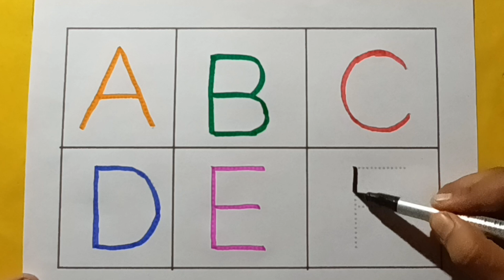ABCD, A for apple 🍎 b for ball,English varnamala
Learn how to write abcd English Alphabet with multi colors.
 This video is helpful for Children to learn Alphabet writing and how to draw all things. So, this video can help your kids to learn the English alphabet and sounds with phonics.
learn English,
write the English alphabet,numbers and how to write the alphabet words A to  Z
Alphabet color drawing,

abcd for babyes,
abcdefgh,
ABC song,
ABC songs for children,
ABC song for learning ABC alphabet,
English alphabet,
alphabet for kids,
ABC alphabet,
alphabet songs,
toddler songs,
toddler learning,
123 numbers song,
number song for kids,
counting numbers,
Daily learn,
kids videos,
kid songs,
phonics song,
phonics,
ABC song,
abcd,
Numbers Names,
English alphabets,
A se anar aa se aam,
Hindi Rhymes,
 Nursery,
Counting,

write the English alphabet, and how to write the alphabet words A to  Z
Alphabet color drawing,
,chuchutv,cocomelon,nursery tv